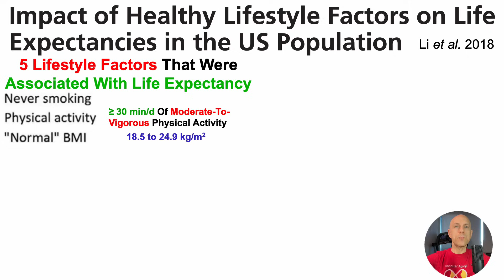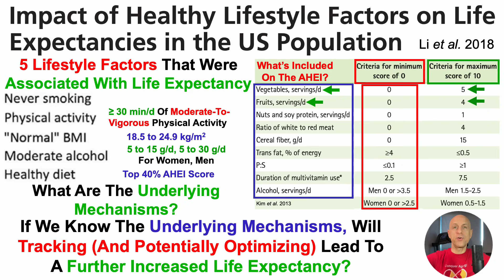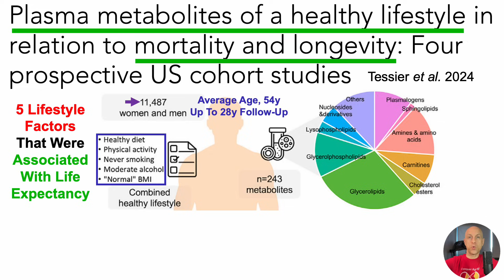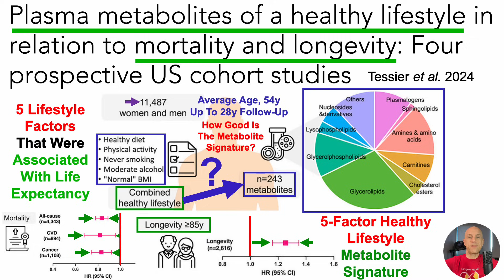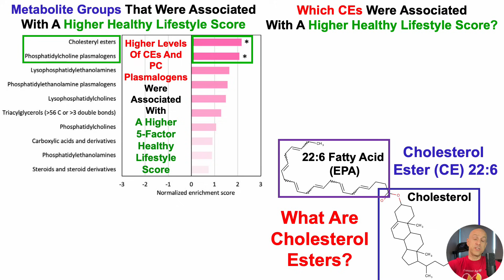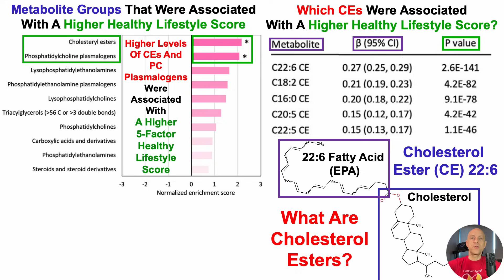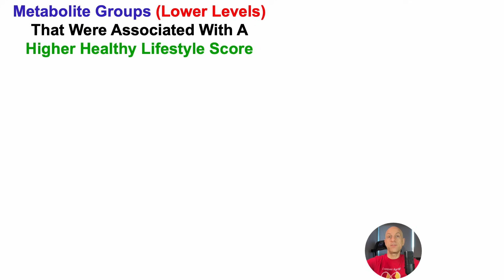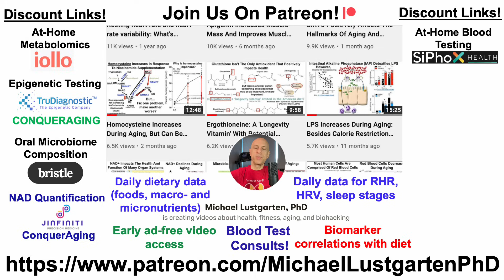Plasma Metabolites Of A Healthy Lifestyle In Relation To Mortality And Longevity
Papers referenced in the video:
Impact of Healthy Lifestyle Factors on Life Expectancies in the US Population

Association of dietary quality indices with glycemic status in korean patients with type 2 diabetes

Plasma metabolites of a healthy lifestyle in relation to mortality and longevity: Four prospective US cohort studies